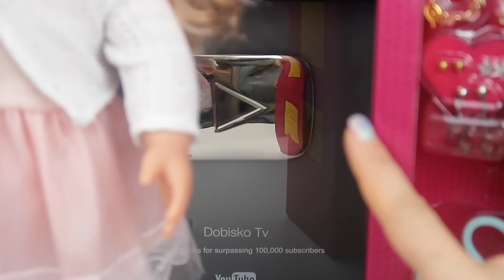OYUNCAK BEBEK VE GÜL ABLA GÜZELLİK OYUNU YENİ BEBEK TAKI SEÇME SAÇ BOYATMA SÜSLENME Bidünya Oyuncak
Gül abla ve Buse abla eğlenmeyi çok seviyor!Eğlenceli oyunların başında Our generation oyuncak bebekler geliyor. İsabel Abbey alışverişimizde Küpeli tokalı bilezikli elmas kristal sihirli birden fazla bileklik ve çok özellikli. Yeni bebeğimizi inceleyip çıkan aksesuarlar ile bahar bebeğimiz ile takı challenge yapıyoruz. en güzle takılar kimde olacak? American girl seggie bebeğimizinde kulağı delik, our generation bebeğin takı setinde 3 adet küpe vardı. Seggie ag dolll için kullanıyoruz yıldızlı küpeyi. Kuaför zamanı geldi.  Our generation oyuncak bebeğimizin saçlarını pembe renkli saç boyası ile boyuyorum. Arkadaşlar videomusu beğendiniz mi? Yorumlarınızı bekliyoruz.

Bidünya Oyuncak çocuk ve aile dostu youtube kanalı. Merhaba aile eğlence kanalına hoş geldiniz. İsmim Gül Çocuk dostu YouTube videosu izlemeyi seviyorum, bu yüzden çocuklarımla kendi kanalımı oluşturmaya karar verip kızım Buse'den yardım etmesini istedim. Oyuncak incelemeleri, eğlenceli oyunlar, Slime yapımı ara sırada hayatımızla ilgili Vlog lar ile siz çok sevdiğim ve çok değer verdiğim arkadaşlarım için içerikler üretiyorum. Bu serüvende beni yanlız bırakmayıp yanımda olmaya ve oyuncak dünyasındaki eğlenceği birlikte paylaşmaya ne dersin? O zaman;
おもちゃ, 玩具, đồ chơi, игрушка, ของเล่น, juguete.